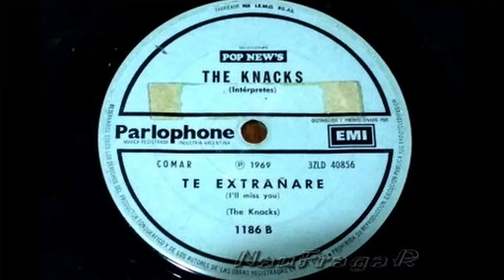THE KNACKS - TE EXTRAÑARE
THE KNACKS
Uno de los grupos pioneros del beat en Argentina en los 60, hacían covers y temas propios en inglés. Hoy es una banda de culto!!

Charly Castellani en guitarra y voz
Oscar “Robbie” Paz en la batería
Armando “Armi” Aschenazi, voz y guitarra
“Chito” Bulotta, teclados
“Mossy” Mykytow en el bajo.